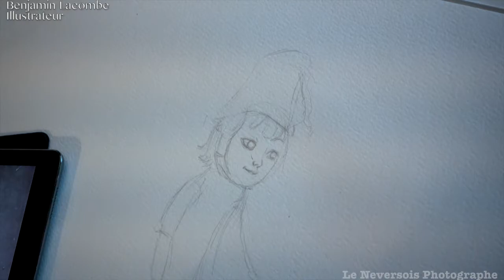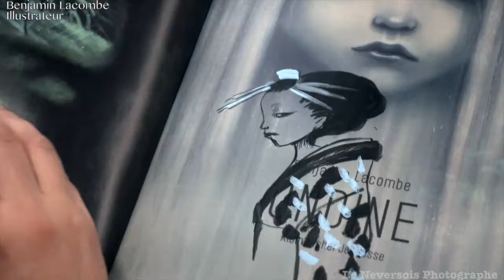Benjamin Lacombe au Cyprès,Ville de Nevers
Benjamin Lacombe illustrateur est venu dédicacé ses livres à la librairie le cyprès ,quartier saint Arigle à Nevers